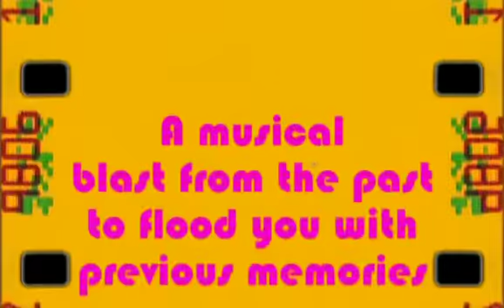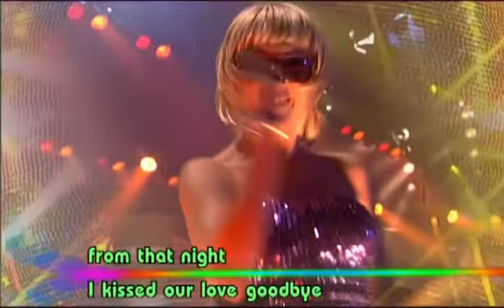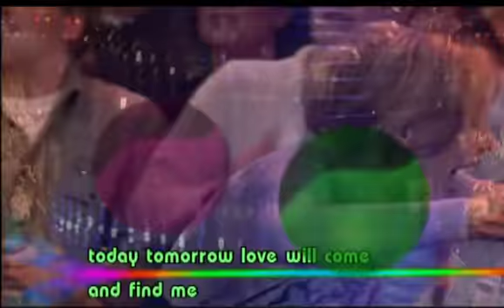Those were the Days Promo